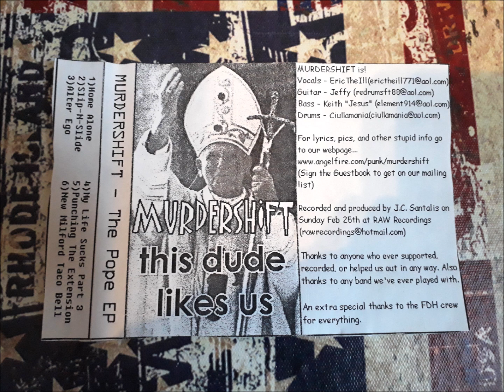Murdershift - The Pope - Tape EP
Hardcore Band from NY late 90's too early '00
This Demo was recorded by J.C.Santalis on Sunday Feb 25th @ RAW Recordings.

Tracklist:
1.Home Alone
2.Slip-N-Slide
3.Alter Ego
4.My Life Sucks Part 3
5.Punching the Extension
6.New Milford Taco Bell